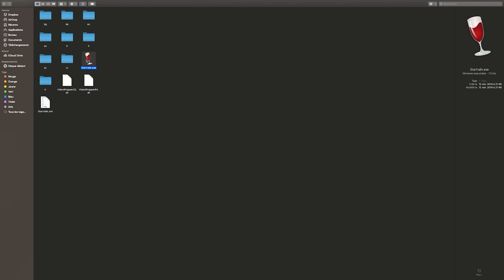Apprenez à faire une circumpolaire comme un pro !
Donnez-moi votre avis dans les commentaires. Si vous avez des suggestions pour améliorer mes vidéos.